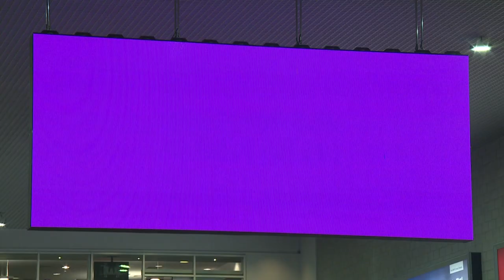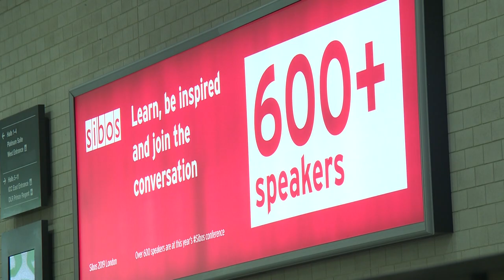Welcome to Sibos 2019 London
Sibos 2019 London is set to be the biggest ever with a record number of registered delegates, more than 600 speakers, 300+ exhibitors and a range of new initiatives.